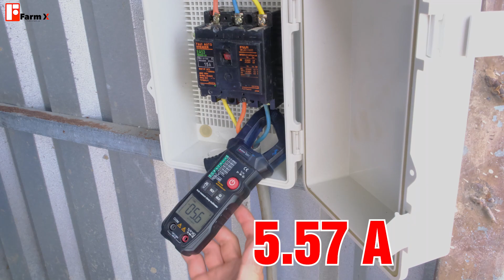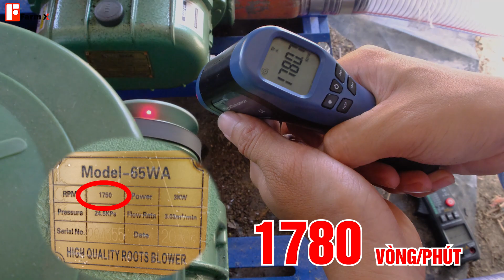Nền Máy Bánh Đà F2SA+ZLE65 Chạy Thực Tế |Platforms of the F2S-A&The Air Blowers Running Realistic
GIÁ ĐIỆN TĂNG CAO ĐÃ KHÔNG CÒN LÀ NỖI LO CHO
KHÁCH HÀNG NUÔI TÔM KHI ĐÃ CÓ NỀN F2SA FarmX
-        Cung cấp gấp đôi lượng oxy CHO AO TÔM
-        Giảm lượng khí độc trong ao nuôi
-        Tiết kiệm 40% lượng điện năng tiêu thụ mỗi ngày, giảm thiểu rủi ro về điện
-        Một motor dùng cho 2 superlan
-        Công suất motor: 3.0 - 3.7kw
-         Truyền tải: 150 -200m ống oxy
-        Có thể lắp máy D dự phòng khi cúp điện, dễ dàng lắp đặt và sử dụng
-        Bảo hành kĩ thuật 1 năm